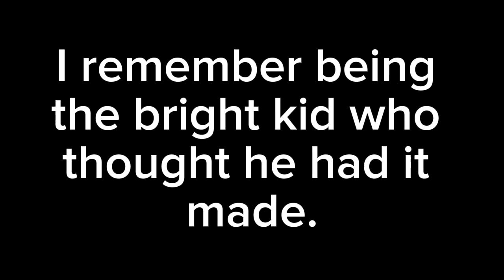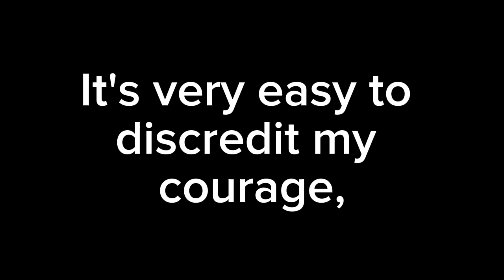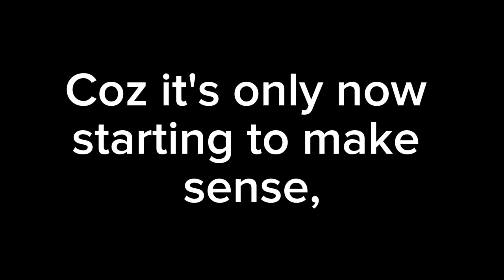Thoughts on 36.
To 36.
A phone and a voice is all I need.
Midnight Poetry.